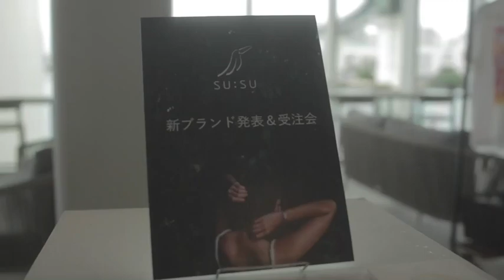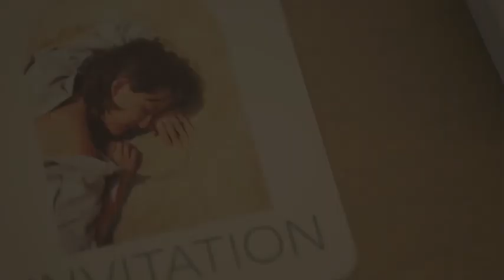SU:SU 2023 展示発表会